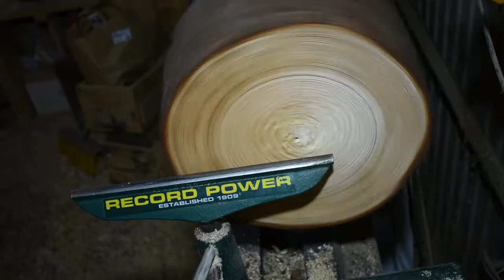Woodturning a Big Pine Ashtray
My last big Ashtray has been well received; so well actually that I got a request to make another one from a relative of the recipients. He provided a big chunk of Pine to make it from, the diameter of this one is about 30cm / 12inches. Actually I wasn't planning on filming this but then changed my mind upon special request from Huw (woodenitbenice).
Pine is a course-grained wood and therefore very prone to tearout; you can clearly see that in the center section. The bark on the other hand looks very nice with a coat of transparent laquer. I had to put it on fairly thick because the bark is very flaky and there are still a few white spots where the laquer formed tiny pools; these will disappear when the laquer has fully cured.
Like the other one, the Ashtray was fitted with an inlay and I carefully measured out the slots to be 120 deg. apart. Meanwhile it has been delivered to the customer and he was very happy with it.

Camera: Nikon D3400
Video Editor: OpenShot 2.5.1